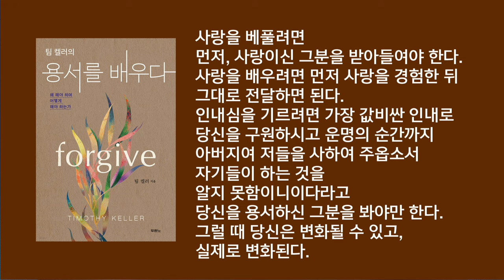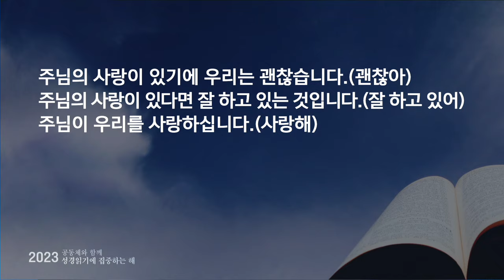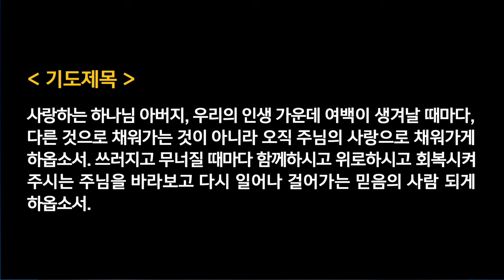수요찬양예배 - 강하람목사 | 사랑으로 여백을 채우다